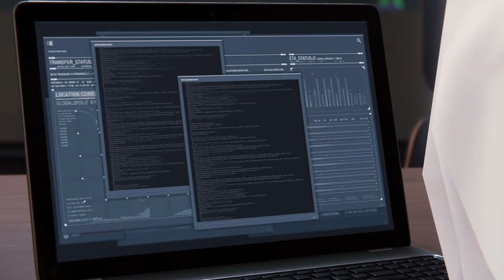Spider-Man Remastered - Mod Playthrough #6 - Swing Your Webs From Side to Side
It's time to do the Mario as we go back into Spider-Man as everyone's favorite plumber. This time, we need to figure out more about Devil's Breath and learn more about Martin Li's plan. Not the best-proportioned mod, but I still think it's a fun time seeing Mario swing through New York.

CREDITS
Spider-Man Remastered - Sony Interactive Entertainment